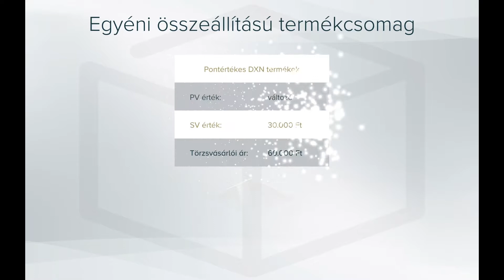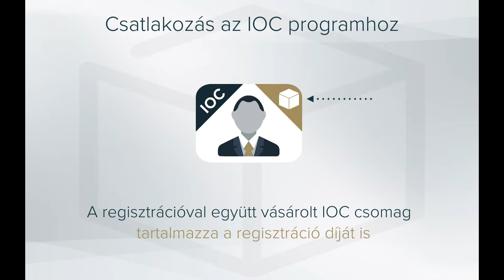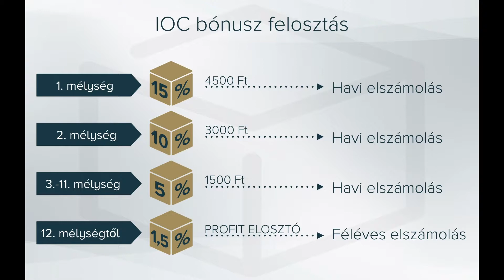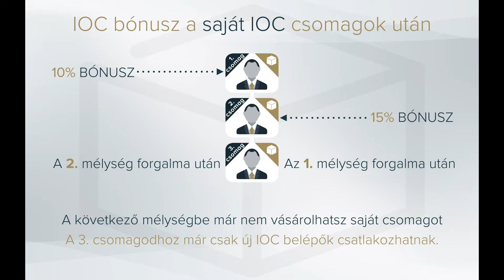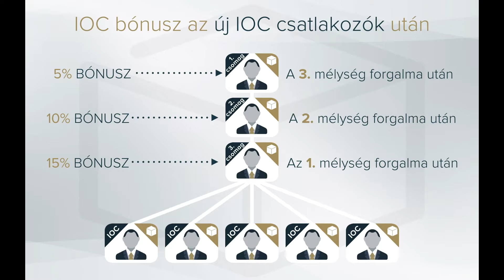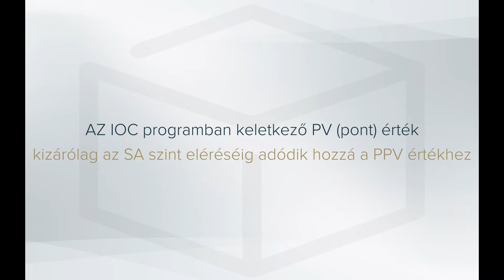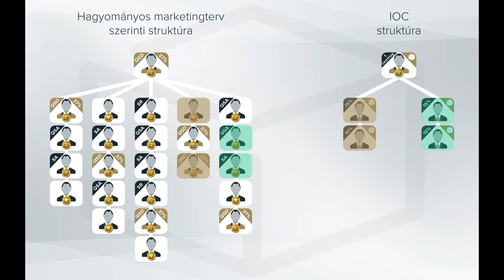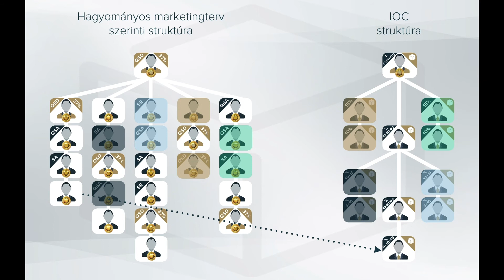IOC - Icing On The Cake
Hab a tortán